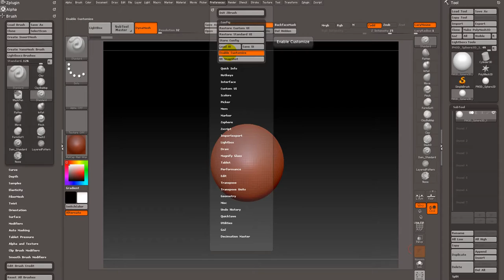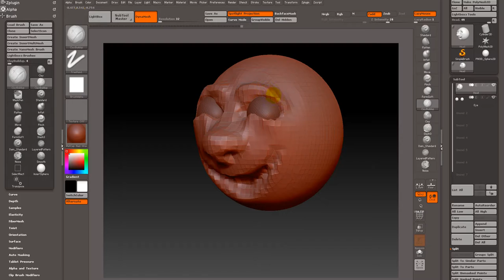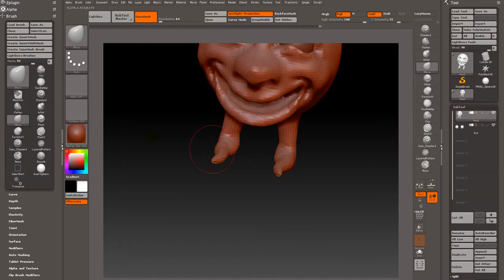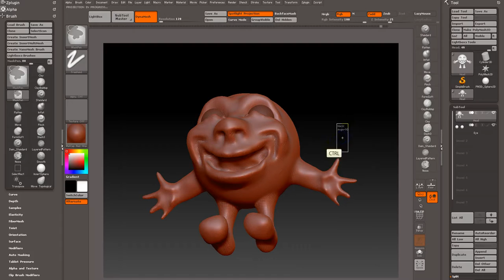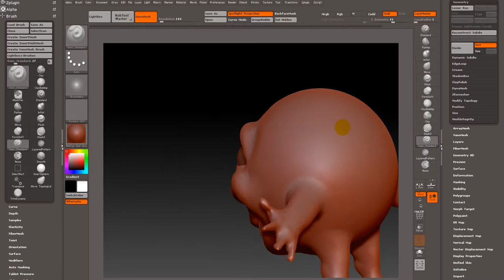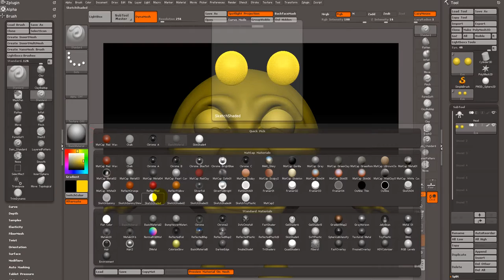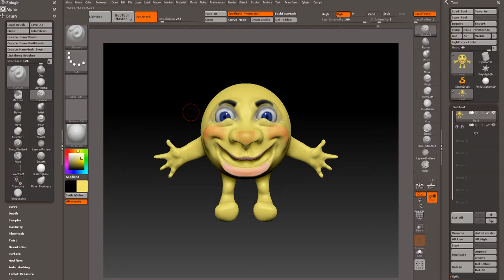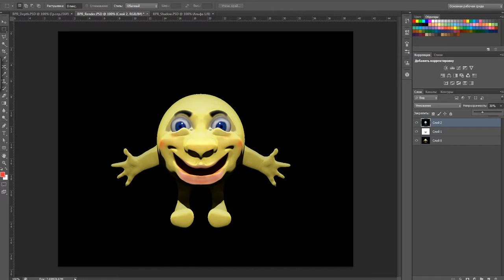Моделим в Zbrush Смайлик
Моделирование смайлика для рендера в Zbrush